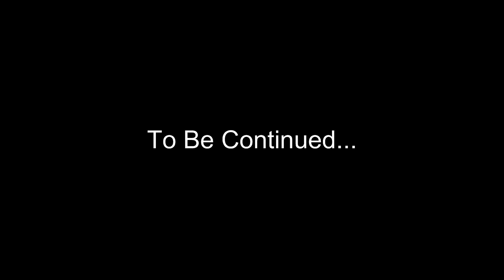Minecraft You Play Episode 2 Part 1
You play episode 2 part 1. Building a tree house and getting eaten by a lion.

Sorry for the lag and minecraft sound volume. Will fix that in future videos. Oh and for my dog whining during the beginning.